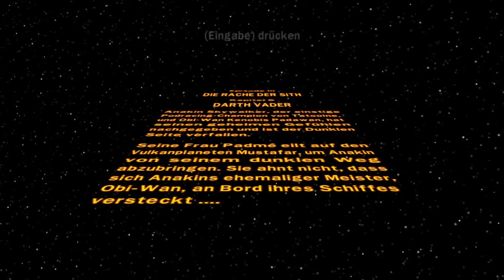Darth Vader ☆ LEGO Star Wars: Die komplette Saga #014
Ich freue mich über jeden Kommentar und jede Bewertung!